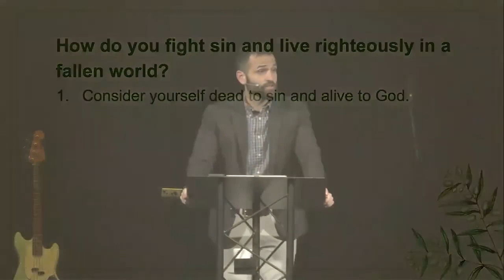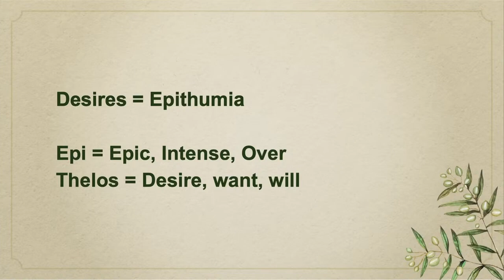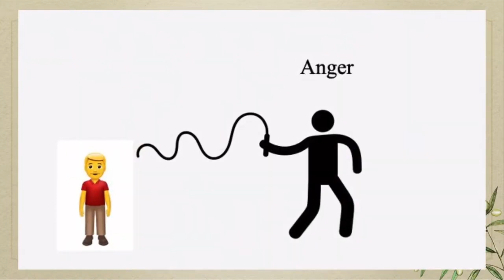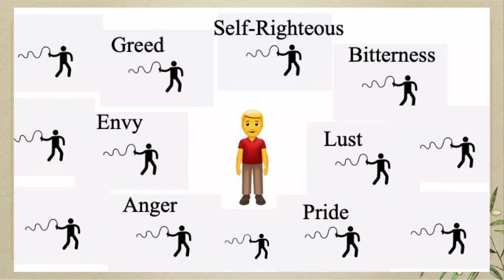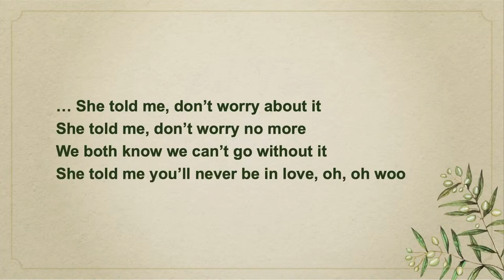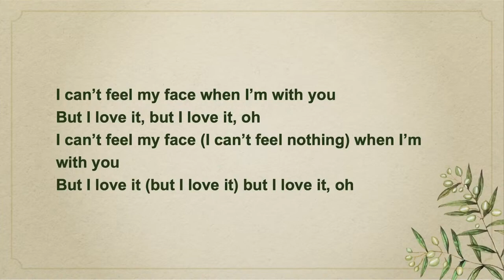Dead to Sin, Alive to God | Romans | Romans 6:5-14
What do you think God sees when He looks at you? If you are a Christian, it is a glorious concept that Paul seeks to convey. Our understanding of identity plays a crucial role in influencing our actions and decisions. This is precisely why, in Romans 6:11, Paul gives the first command to the Romans, “count yourselves dead to sin but alive to God in Christ Jesus.”

00:00 - First Command in Romans
01:55 - How do you fight sin and live righteously in a fallen world? (2 instructions)
02:17 - #1: Consider yourself dead to sin and alive to God. (3 reasons)
02:53 - Reason 1: You are dead to sin and alive to God.
07:20 - Reason 2: Your feelings and the culture will lie to you about who you are.
13:40 - Reason 3: Your life will inevitably follow the path of your clearest and strongest thoughts.
17:20 - #2: Understand the nature of our slavery to sin and our freedom in Christ.
30:20 - Who will be the master of your life?

Want to learn more about Walnut Creek Church - Downtown location?